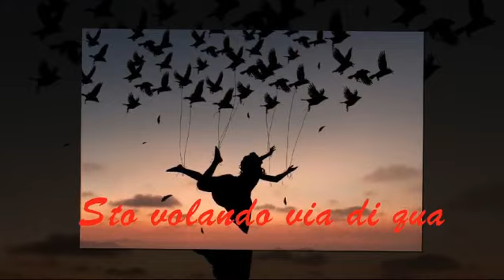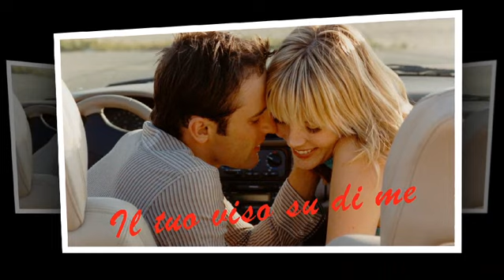Volando" Dik Dik ... Anno 1976